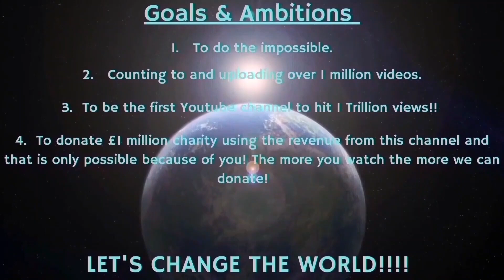Counting to ONE MILLION!!, This is Number 95,039